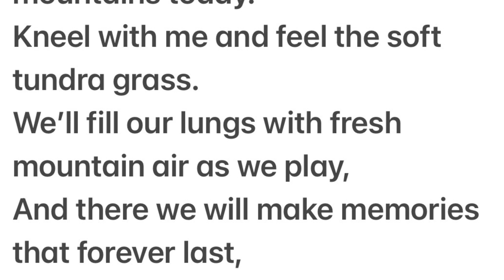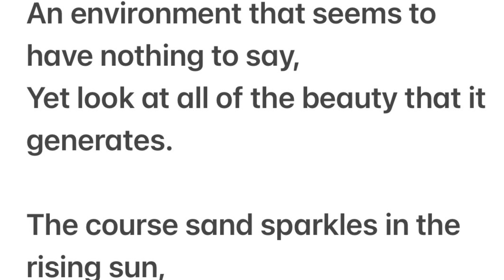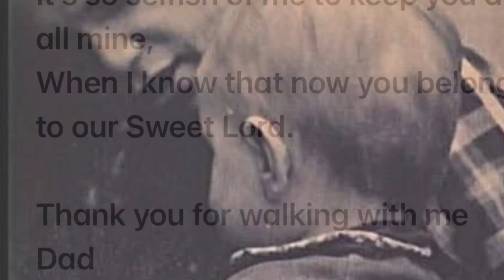“Walk With Me Daddy” by: PapaHeaux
A poem dedicated to My Dad